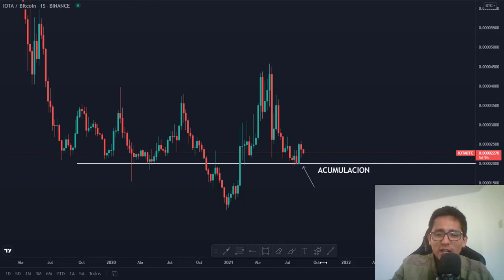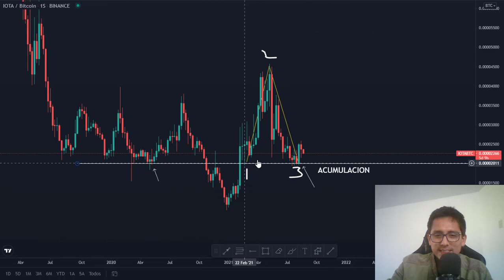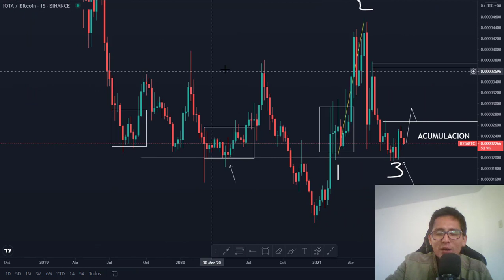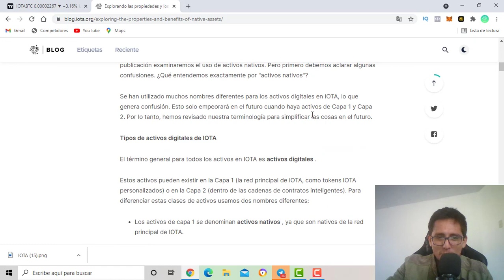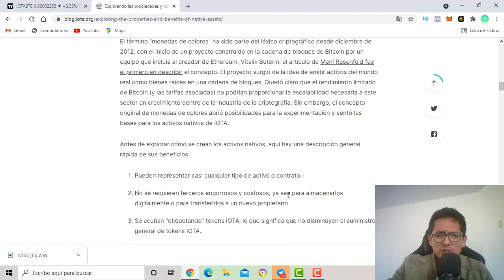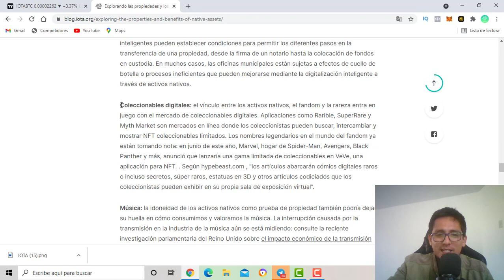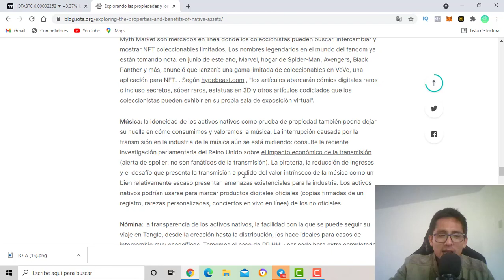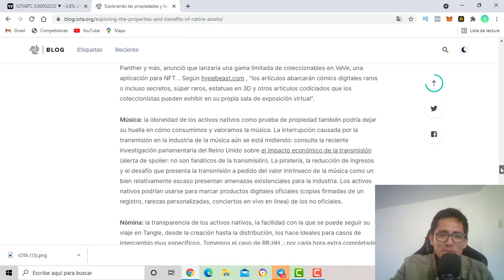IOTA preparando terreno para ser un ESTÁNDAR MUNDIAL mientras el PRECIO cae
👉ÚNETE A LOS PATREONS

👉Correo corporativo:
(Acepto mensajes privados para consultas y sugerencias)